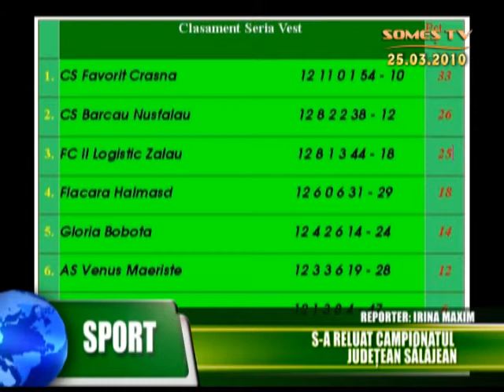12_S-a Reluat Campionatul judetean Salaj